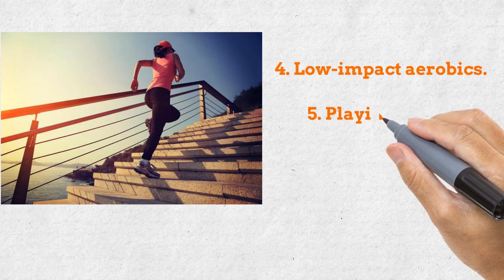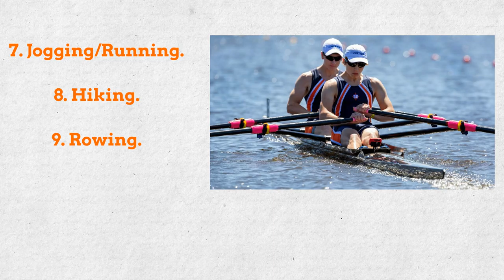Reverses Type 2 Diabetes - ✅ How To Cure Diabetes Without Pills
✔  The importance piece of information that only a few people know to managing type 2 diabetes isn’t found in a pill. In most cases, the effective way to treat type 2 diabetes is by practicing healthy habits regularly.

 ✔  These are12 recommended activities for diabetes suffers.

1. Energetic walking (outside or inside routinely)

2. Bicycling.

3. Dancing.

4. Low-impact aerobics.

5. Playing tennis

6. Stair climbing.

7. Jogging/Running.

8. Hiking.

9. Rowing.

10. Ice-skating or roller-skating.

11. Cross-country skiing.

12. Moderate-to-heavy gardening.